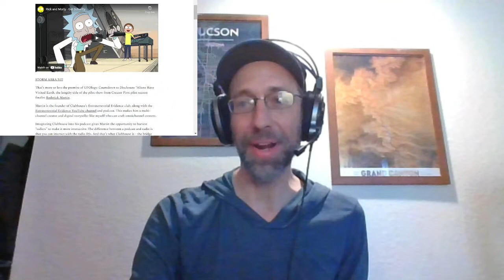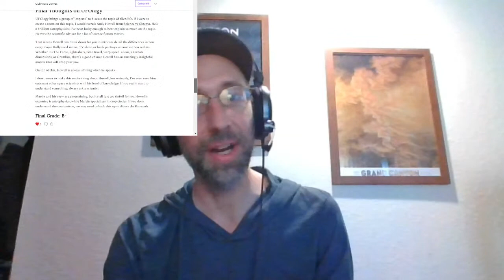Clubhouse Creator First Roderick Martin UFOlogy: Countdown to Disclosure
Clubhouse CEO Paul Davison launched a social audio revolution in 2020, but he continued squandering every opportunity by not listening to his community. The Creator First approach to development created a cult of talkers who can't attract listeners. However, the Creator First Pilot Season is his 90-day attempt with a new class of creators.

Today we're analyzing UFOlogy from Roderick Martin.